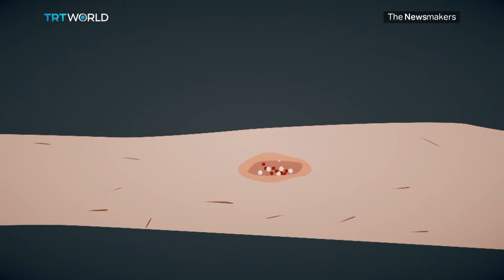The Newsmakers: Fighting Malaria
Monday is World Malaria Day - and this year there's been an encouraging step towards eradicating the disease. After 30 years of development - a vaccine has been endorsed by the World Health Organisation and will be given to tens of thousands of children in Africa - the largest trial to date. The disease still kills more than 400,000 people a year - many of them infants. The Newsmakers' Duncan Crawford reports